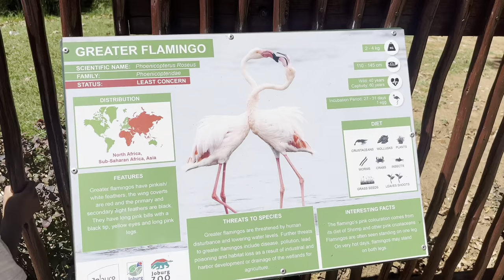Vlog | Lets go to the zoo | How to make Broccoli Salad | Meet my man 😂 | I bought a mic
Heyy guys
Sanibonani guys, welcome back to the channel

Its so good to have you here

Please come with me to the zoo, and thoroughly enjoy this video, my friends pulled through with their kids and we had fun

Finalllyyyyyy!!
I bought a microphone, no more echo!😂

Broccoli Salad
Please buy the ingredients and make this easy salad, i promise you, you’ll enjoy it